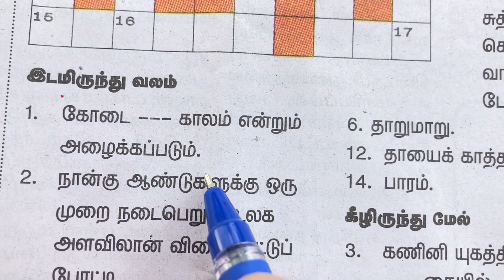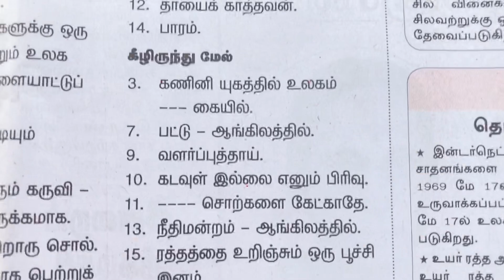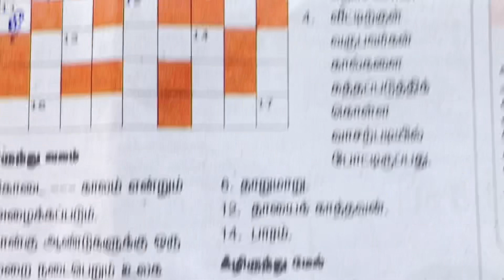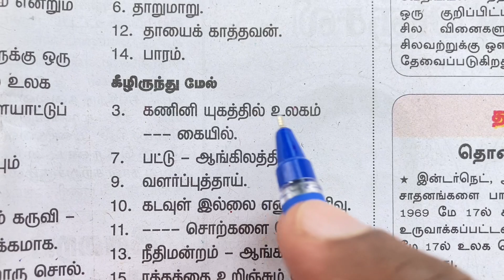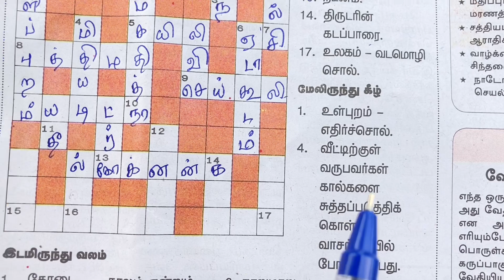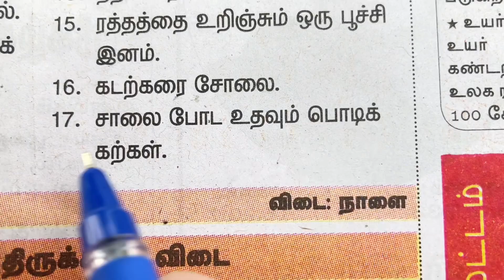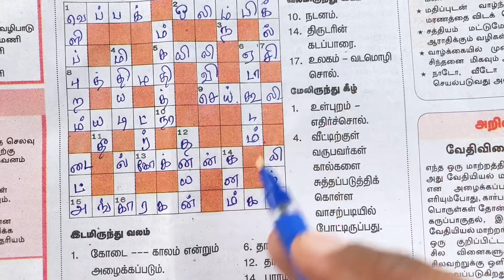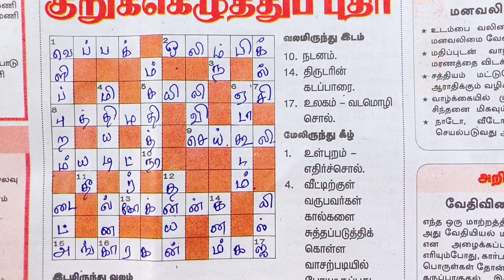17/05/2022 | Dinamalar kurukku ezhuthu potti in tamil today | தினமலர் குறுக்கெழுத்து புதிர் | puzzle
17/05/2022 | Dinamalar kurukku ezhuthu potti in tamil today | தினமலர் குறுக்கெழுத்து புதிர் | puzzle